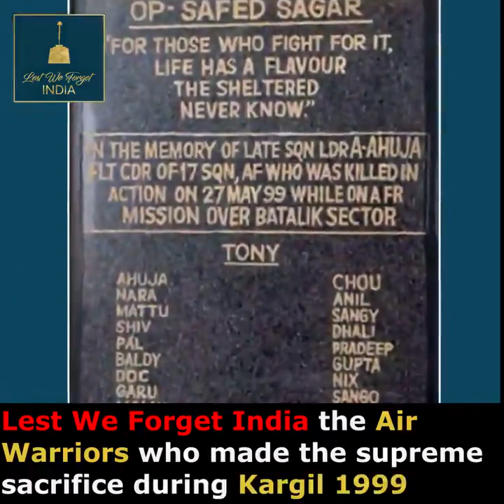कारगिल kargil veteran hero squadron leader Ajay Ahuja memoirs 🙏🙏🚩